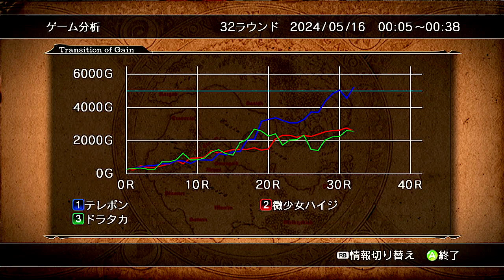シンAI対戦会 Part12C【カルドセプトサーガ】エツメル山編決勝戦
カルドセプトサーガのAI対戦会実況解説です。
■マップ=エツメル山 5000G 40R Eカードあり
■参加者：ドラタカ テレポン ハイジ

参加してみたい方はぜひブックの投稿をお待ちしています。
サーガを未経験でも本体ソフトを所持していなくてもOKです。

カルドセプトのamazon商品ページ↓